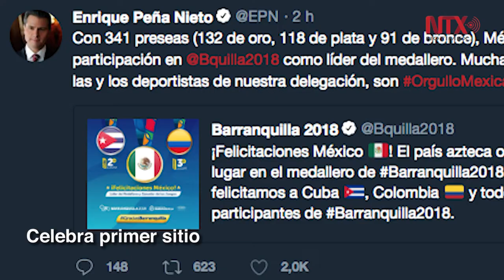Corte Informativo 04-08-18